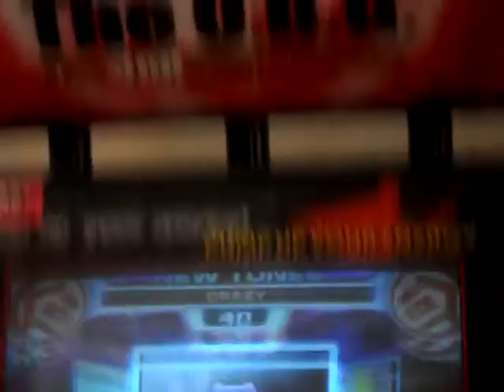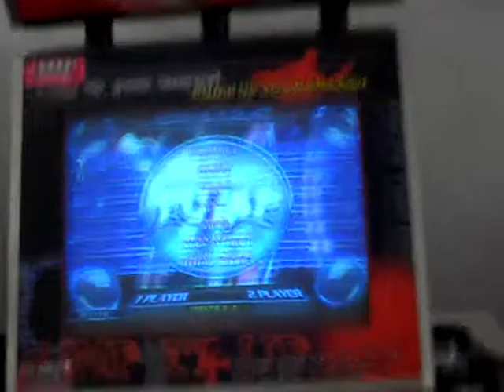Sandro - Procedimietos para blablabla CZ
fdp fdp fdp fdp fdp fdp -.-